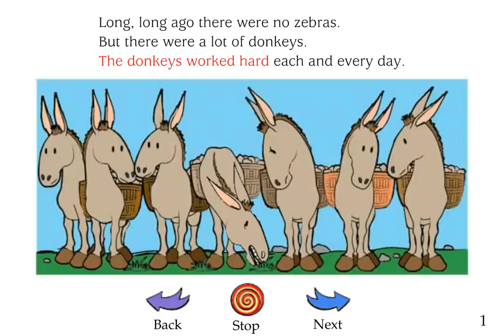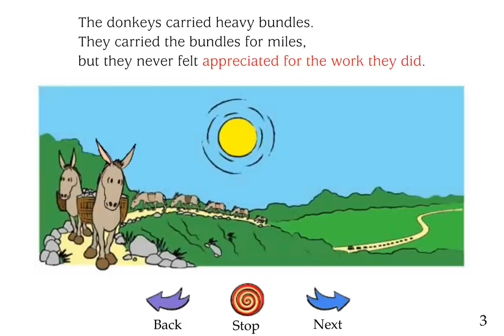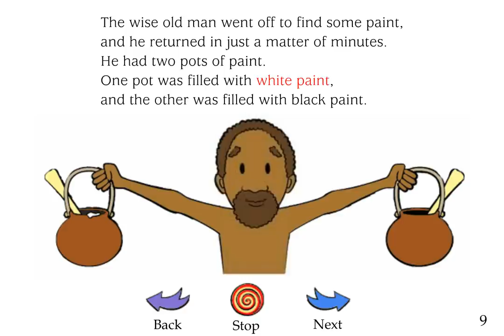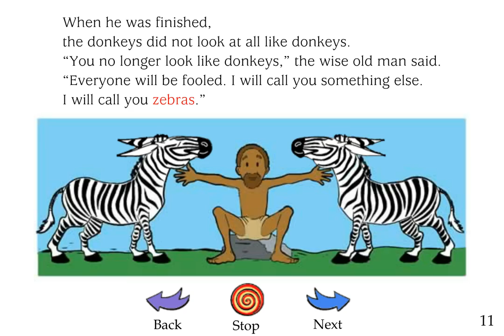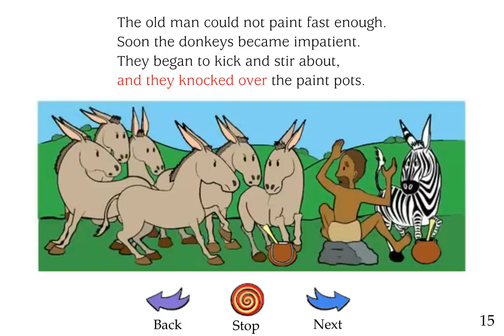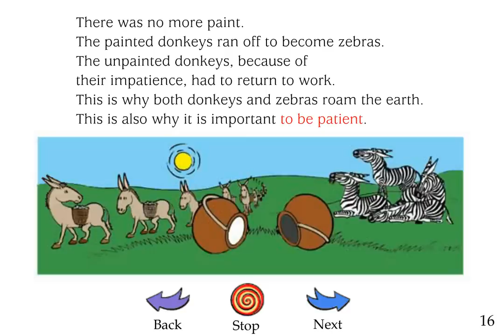How Zebras Got Their Stripes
Video Books